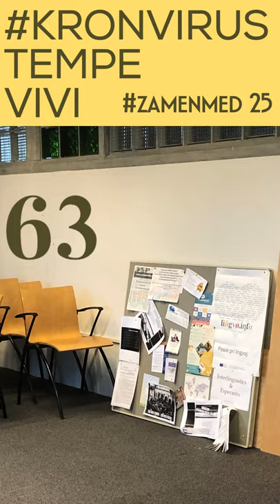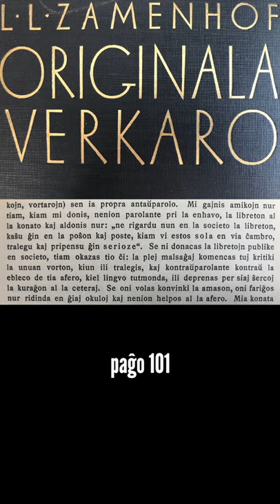Epizodo 63 de kronvirustempevivi e-isto en Amsterdamo zamenmed 25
Ĉu unuavide interesiĝi pri Esperanto estas publika aŭ privata afero? Jen komenco bona, por kunmediti.